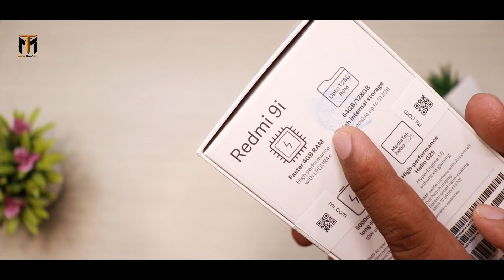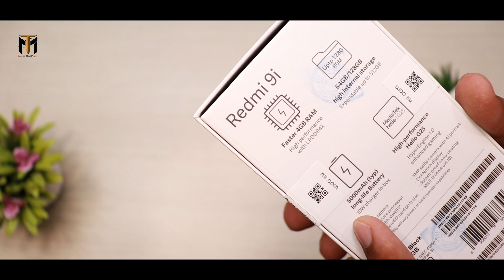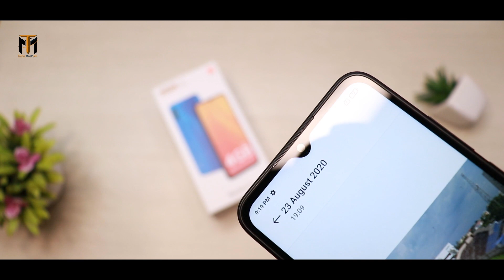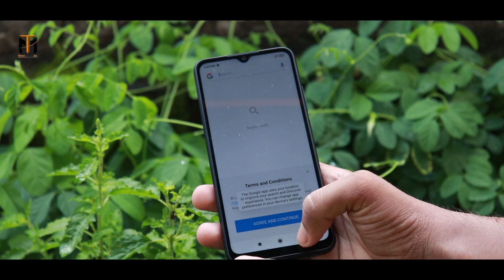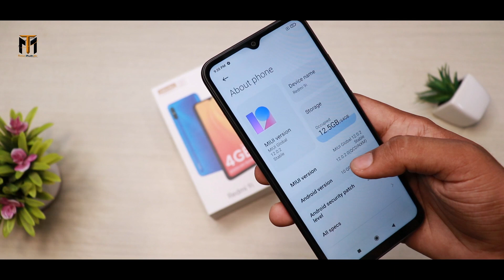Redmi 9i Unboxing and First Impression ||5000 mAh Battery 🔥🔥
Hallo namaskar dosto is video me mai Brand New Redmi 9i  ka Unboxing kiya hu or full Review diya hu, Umeed hai apko video pasand ayega. {{Jai Hind}}

MY Gears !!
50MM LENS
CAMERA TRIPOD
LIGHT STAND (with white umbrella)